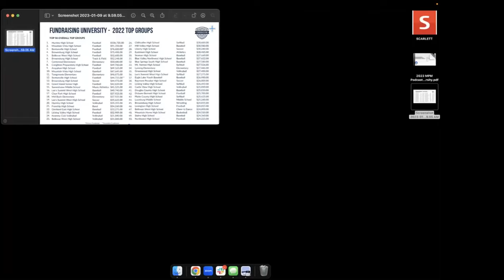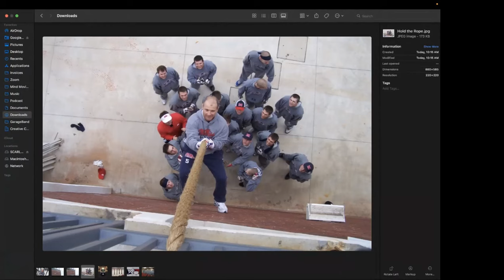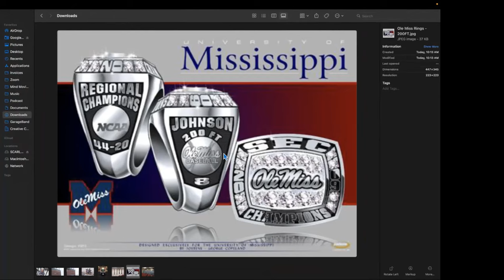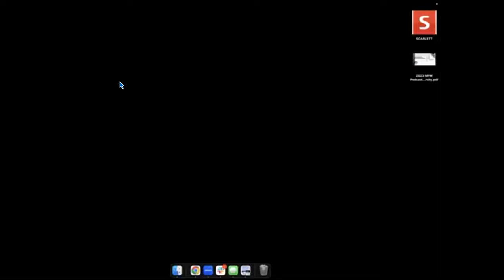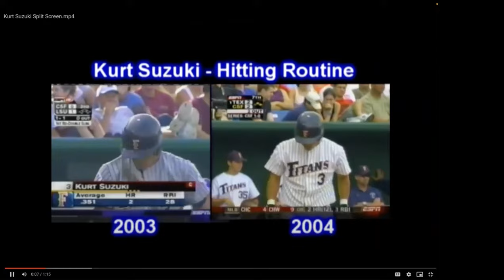Building A Program of Excellence - Mike Bianco, Head Baseball Coach Ole Miss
Mike Bianco is the head baseball coach at Ole Miss and lead the Rebels to the 2022 NCAA Baseball National Championship.

He discusses Building a Program of Excellence and specific strategies you can use to help build a winning culture in your organization.

Coach Bianco and Brian discuss:
Having a System
Telling Stories - Warwick The Mule
Hold The Rope
The Next 200 Feet
Motivational Strategies You Can Use With Your Team
The Importance of Using Books and Reading With Your Team
The Power of Routines & Breathing

Fundraising University works to help you raise the most amount of money, in the least amount of time, with the least amount of interference, to support coaches and activities directors in enhancing the student experience and life-skill development that is a critical component of our educational system.

Brian Cain, MPM, the World’s leading mental performance coach and former high school athletic director works to educate, empower and energize you to be your best through his 10 pillars of mental performance mastery system.

Together, Fundraising University and Brian Cain bring you interviews, question and answer sessions and group coaching opportunities around mastering mental performance, creating culture and developing the leadership skills you need to succeed as a coach, business owner and competitor.

July 2022 marked the beginning of Coaching Matters Season #2.  As we transition into Season #2, starting on July 11, 2022 our Coaching Matters calls will be reserved for Coaching Matters Ambassadors, Fundraising University customers, Fundraising University employees & Franchise Owners.

To find out how to become a Coaching Matters Ambassador or Fundraising University Representative, please click this

If you are a coach looking to master mental performance coaching, the missing link in your clients and athletes performance, join Brian’s MPM Coaches Insiders List and receive his best strategies for coaching mental performance and save $200 off his MPM Certification Course when it opens this fall.

For more from Brian Cain Peak Performance, visit BrianCain.com